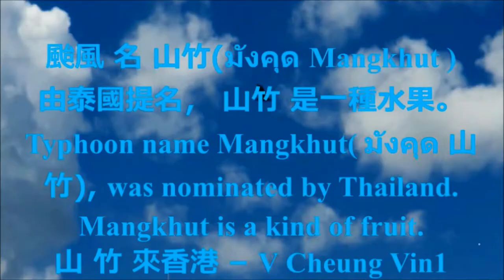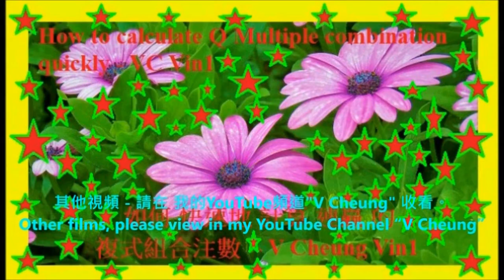Bridge over troubled water Sounds of Silence Crying in the rain El Condor Pasa(If I could) 美麗的音樂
Bridge over troubled water(Simon & Garfunkel)
Sounds of Silence(Simon & Garfunkel)
Crying in the rain(Art Garfunkel -Duet with James Taylor)
El Condor Pasa(If I could) Art Garfunkel

美麗的音樂 Beautiful Mood Music  香港 大 風 雨 颱風 wind Rain Typhoon in HK

- 2019 香港 六合彩 AA2 新年金多寶  八千萬 大熱門柱形圖
-   2016 이성민 Clara 李成敏 (韓國藝人) 在 香港 沙田馬場 時裝表演 2016 Clara in HK Shatin Racecourse Fashion Show
-  2016 森巴勁舞 在 跑馬地馬場 2016 Samba Dance in Happy Valley Racecourse Happy Wednesday
-   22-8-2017 颱風 天鴿 來 香港Typhoon Hato in Hong Kong